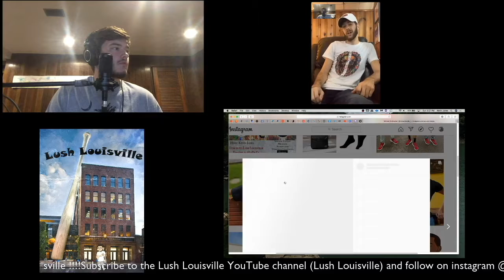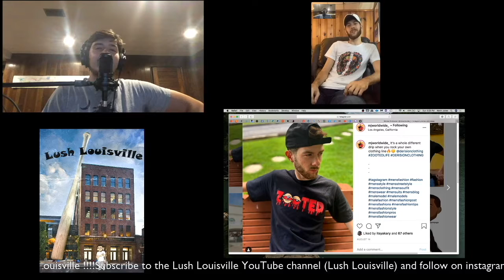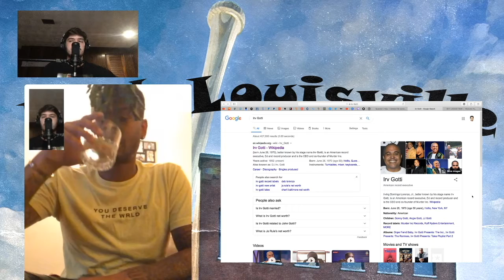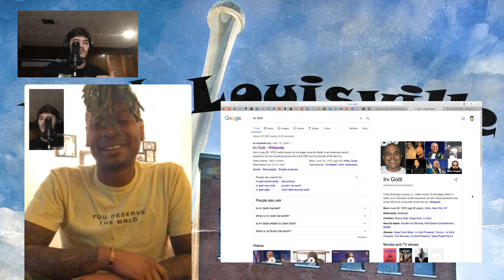Lush Louisville Season 2 Recap!!!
This is a recap of some of the most important moments from this past season!

Lush Louisville returns this February!

Check me out bro